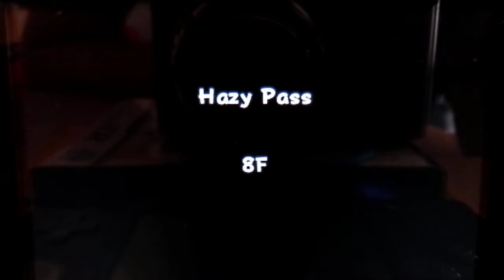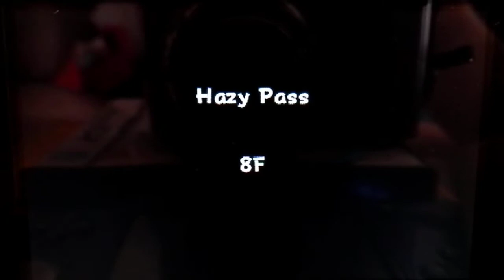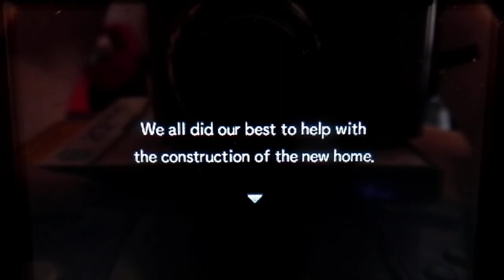Pokémon Gates to Infinity, Episode 4: Gurdurr's Good!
In this episode, Ana and Claus go to find Gurdurr to tell him that they want him to build the house! Then they get defeated again..and again..but then win!! (Sorry about that, folks!)

Do you want to see my opinions on upcoming games, information on upcoming videos, or other things that have to do with pokémon?